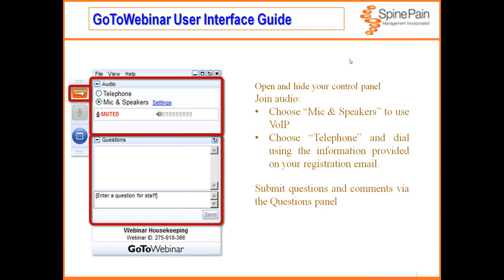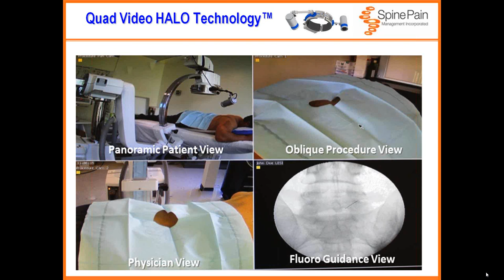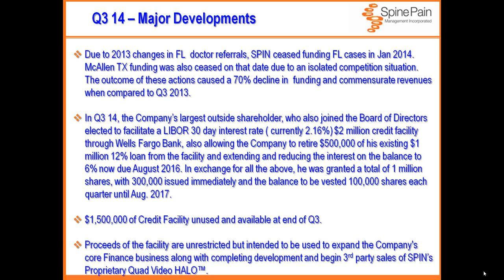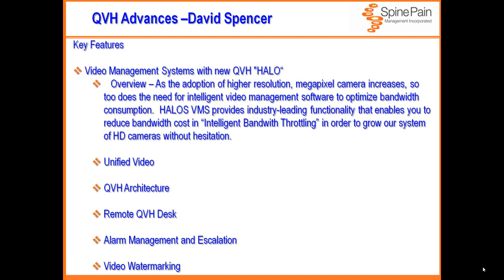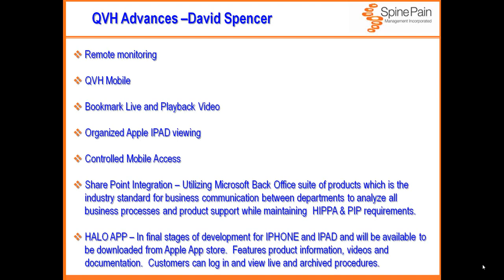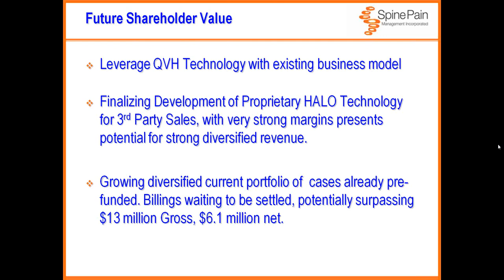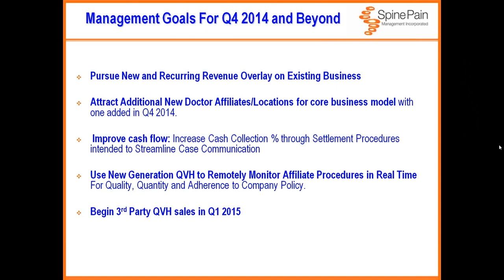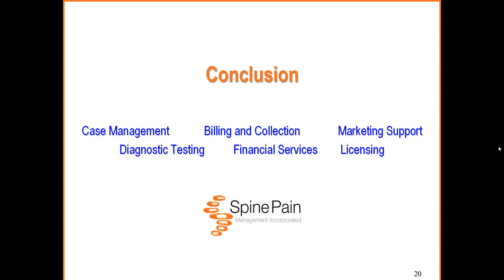2014 Spine Pain Management Q3 Investors Conference Call (SPIN)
Aside from Q3 14 Financial results, an introduction to, and discussion by, David Spencer, SPIN's CIO and now Quad Video HALO Subsidiary President is covered speaking in depth on the features of the new Quad Video HALO V. 4.